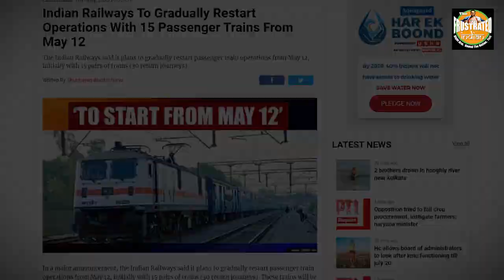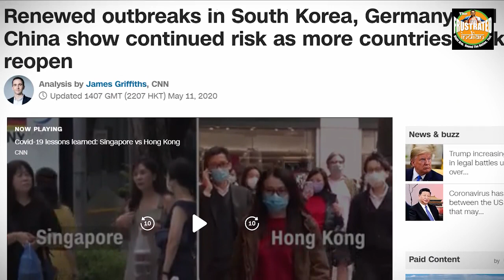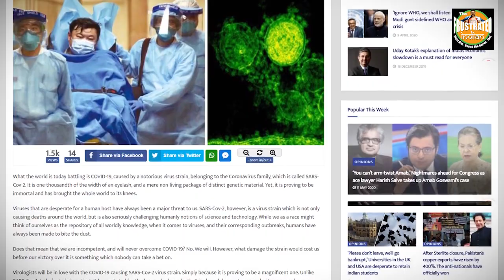How your life will look like after the lockdown is lifted?